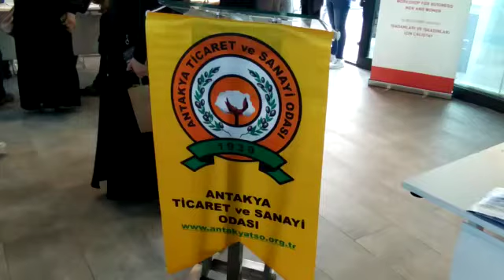ATSO kuruluşu Doğu Akdeniz ABİGEM ve DRC ortaklığıyla İŞ FUARI düzenlendi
DRC (Danimarka Mülteci konseyi) tarafından desteklenen iş geliştirme merkezi İş adamları ve iş kadınları için çalıştay kapsamında düzenlenen toplantı ve fuar açılışında konuşan ATSO Başkanı Hikmet ÇİNÇİN, TÜİK işsizlik oranlarının her zaman tartışmaya açık veriler olduğuna dikkat çekerek düzenlenen işbirliğiyle ülke ekonomisine katkı sunulduğunun altının çizdi.
Başkan Çinçin, ‘’Ülkemizdeki İşsizlik oranları maalesef arttı. TÜİK’in yayınladığı Türkiye'deki işsizlik oranı % 13.40 olarak açıklandı. Aslında bu çokta gerçekleri yansıtmıyor’’ dedi. Çinçin, ‘’iş aradığınızı belli periyotlarla güncellemezseniz sistem sizi iş bulmuş kabul ediyor ve düzenlenen verilerden çıkartıyor. İş aramaktan ümidini kesen insanlar var. İŞKUR’a kayıt oluyorsunuz. Altı ay sonra kaydınızı yeniliyorsunuz, bir daha yeniliyorsunuz. Bir de bakıyorsun ki iş müracaatına bile çağırılmıyorsunuz. Bu defa gidip yenilemiyorsunuz. Ama sistem ne diyor: Kaydını yenilemediysen iş buldun olarak kabul ediyor ve rakamları ona göre düzenliyor’’ şeklinde konuştu.
İşsizlik oranları Türkiye genelinde 13.40 iken Hatay, Osmaniye ve Kahramanmaraş'ta % 15.50 düzeyinde gerçekleşmiştir diyen Başkan ÇİNÇİN sözlerini şu şekilde sürdürdü:
‘’Bu oran Türkiye ortalamasının yaklaşık 2.10 puan üstündedir. Belki Suriyeli misafirlerimizin buna olumsuz etkisi olmuş olabilir. Suriyeli misafirlerimiz, kardeşlerimiz işe giriyor: Ama üzülerek ifade etmek istiyorum ki, hemen kayıt dışı çalışmayı kabul ediyor veya asgari ücret rakamların altında çalışıyorlar.
Bakın şunun altını çizmek istiyorum. Sayın Kılıçdaroğlu'nada ifade ettim. Hiçbir sömürü düzeni sürdürülemez. Sömürü kısa bir süre olur ve ne sürdürene nede sürdürülene faydası olmaz. Kayıt dışı çalıştıran arkadaşlarımız şunu unutmamalı; Kayıt dışı koşullarının her zaman işverene sıkıntı yaratacağı göz ardı edilmemelidir. Allah korusun bir kaza durumunda: İşverene kat ve kat karın üstüne zarar verecektir. Onun için bu doğru bir yöntem değildir. Bunu asla desteklemiyoruz’’ açıklamalarında bulundu.
En çok aranan iş dalları arasında beden işçisinin öne çıktığını belirten ÇİNÇİN, ‘’yalnız Türk vatandaşlarımız yeşil kart uygulaması nedeniyle bunu tercih etmemeye başladılar. Satış danışmanı elemanı çok aranıyor. Makine bakımcısı ve şoförlük en çok aranan meslek grupları arasında bulunuyor. Tabii şoförlük mesleği her zaman aranan bir iş kolu ama bunun yanında farklı meslek ve iş kollarında elamana ihtiyaç var. Hatay’da 2020 yılında 5800 kişi açık olan istihdam alanlarına İŞKUR tarafından işe yerleştirilmiştir. İŞKUR'a teşekkür ederiz. Mesleklerine göre en çok aranan iş dalları: Beden işçisi, satış danışmanı elemanı, makine bakımcısı ve şoför dallarında olmuştur.
Bizim DRC ile uzun yıllara dayanan ortak çalışmalarımız var. Bundan sonra birçok projelere beraber imza atacağız yöneteceğiz. Bizim DRC ile yaptığımız bütün programlarda %50 Türk ve %50’i Suriye vatandaşı istihdam anlaşması var. Daha önce Suriyelilere ağırlık verilirken şimdi eşit sayıda istihdama geçildi’’ ifadelerini kullandı.
DRC (Danimarka Mülteci Konseyi) temsilcisi Mae Agripa Detera söz alarak, 2013 yılından buyana Türkiye'de faaliyet yürüttüklerini dile getirerek, konseyin temel amacını: Hem ihtiyaç sahipleri Suriyelilerin hem de topluluk üyesi ülkelerin geçim şartlarını kolaylaştırmak ve bütünleşmeyi sağlamak üzerine olduğunu açıkladı.
Yürütmekte oldukları projenin Alman Kalkınma Vakfı tarafından finanse edildiğini söyleyen temsilcisi Mae Agripa Detera, proje aynı zamanda iş geliştirme merkezi tarafından destekleniyor diye konuştu.
haber: iremnaz kahraman & abdulaziz kahraman